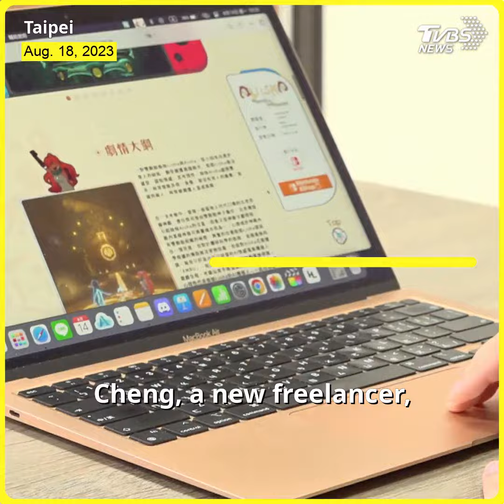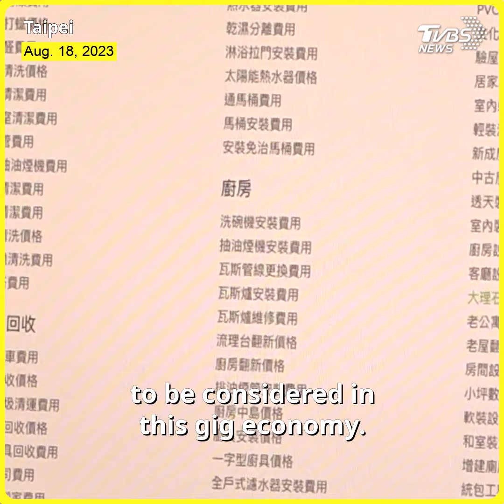Taiwan embraces freelance boom: Gig economy surges amid low pay and long work hours